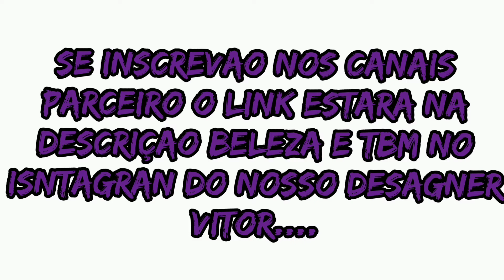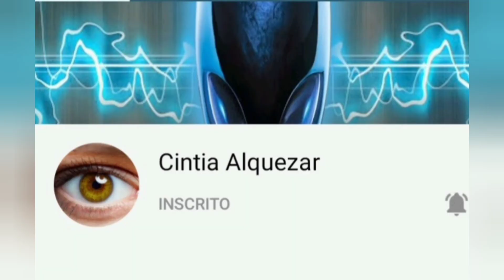NÃO HAVIA NADA SOBRENATURAL ALI|| ABORTEI A INVESTIGAÇÃO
SALVE FAMILIA VOLTEI NO BAR E RESTAURANTE ABANDONADO NAO AVIA NADA SOBRENATURAL NO LOCAL EU ABORTEI A INVESTIGAÇÃO